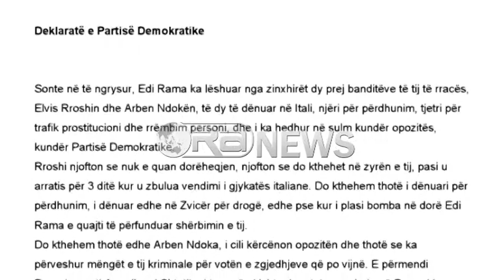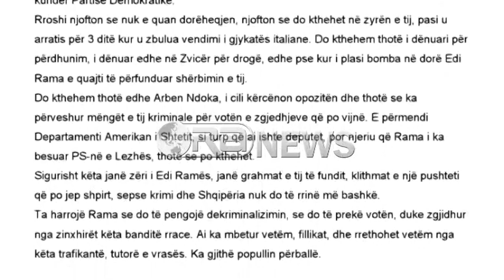Ora News – SHBA shtojnë presionin, Nuland-Bashës: Miratim të shpejtë të reformës në drejtësi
Kur afati për miratimin e reformës në drejtësi është në orët e fundit, presioni ndërkombëtar sa vjen dhe rritet.
Ndihmës-Sekretarja e Shtetit për Çështje Europiane dhe të Euroazisë Victoria Nuland i telefonoi sot udhëheqësit të Partisë Demokratike të Shqipërisë Lulzim Basha për të nxitur përparim lidhur me përpjekjen për reformën në drejtësi.
Në një njoftim të ambasadës amerikane në Tiranë thuhet se Ndihmës-Sekretarja Nuland theksoi se udhëheqësit e partive politike duhet ta përdorin takimin e 6 qershorit midis Z. Basha dhe Kryeministrit Rama për të rënë dakord për miratimin e shpejtë të një pakete reforme kuptimplotë dhe tërësore në drejtësi.